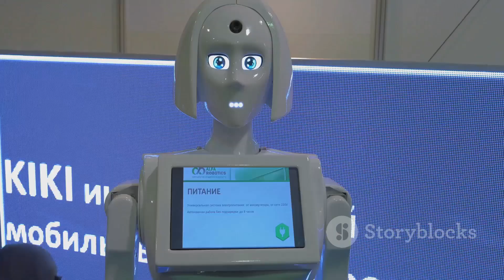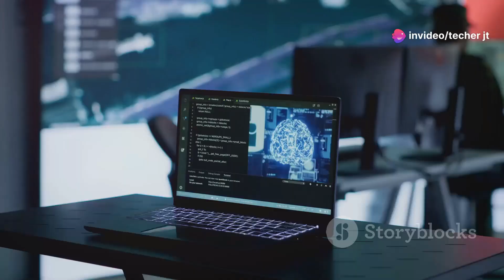History of Robotics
Guide Questions:

1. Describe the significance of the mechanical bird created by Archytas of Tarentum in the context of ancient Greek inventions and its relevance to robotics.

2. Explain how the Jacquard loom contributed to the development of modern computing and its influence on robotics.

3. Discuss the ethical implications presented in Karel Čapek's play regarding the concept of robots and artificial intelligence.

4. What are Isaac Asimov's three laws of robotics, and why are they considered important in the context of responsible innovation?

5. Analyze the potential societal implications of integrating artificial intelligence with robotics, particularly regarding job displacement and accountability.